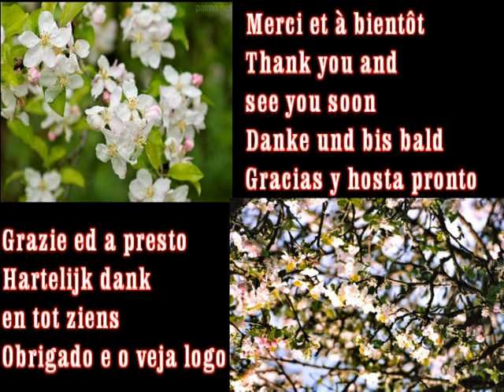Cerisier rose et pommier blanc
Cerisier rose et pommier blanc par Jacques (Jacquot33270) au V-accordéon ROLAND FR3X et au module arrangeur BK7M.
Rythme, accompagnement et sons des trompettes Mariachi = BK7M.
Sons accordéon et trompette = FR3X